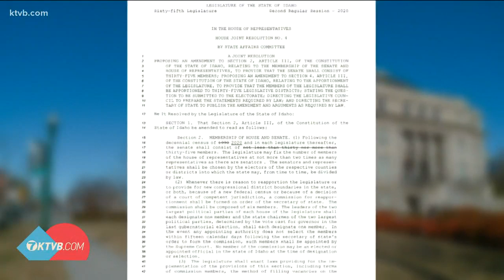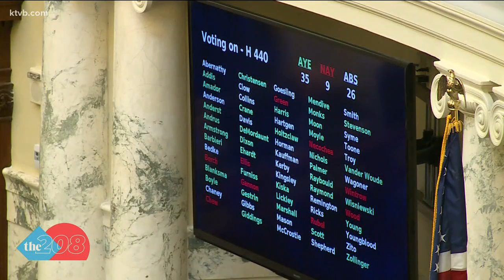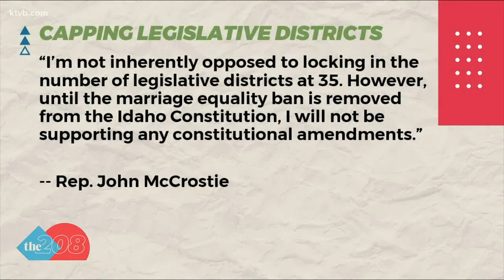Proposed change to Idaho Constitution would keep legislative districts at 35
If approved by the Legislature, the measure would go before Idaho voters in November.